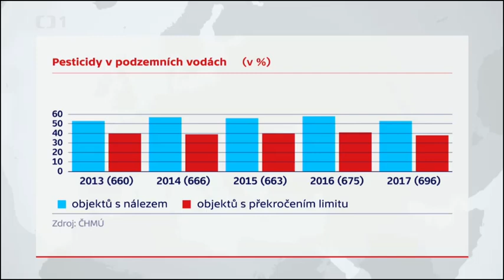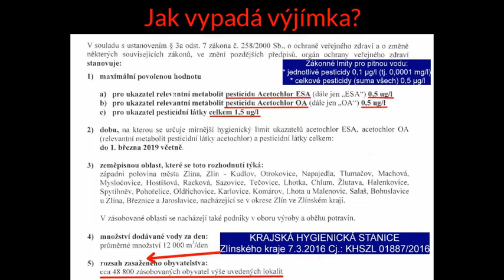Pijeme v pitné vodě pesticidy? Pesticidy jsou více než v polovině vod ČR - problém vláda neřeší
Děkujeme za sdílení i za vaše komentáře.    Autor fotografie

Zákonné limity pesticidů pro pitnou vodu jsou:
* 0,5 µg/l celkové pesticidy (suma všech)
* 0,1 µg/l  pro jednotlivé pesticidy(tj. 0,0001 mg/l)
Zákonné limity ovšem o ničem nevypovídají. Vliv koktejlu pesticidů, miikroplastů a léčiv v pitné vodě na lidské zdraví není prozkoumán a navíc je na základě žádosti provozovatelů a hygienické stanice zvašují a vydají výjimku.

1. DÁREK 🎁Jak korporace bohatnou na vodě?

2. DÁREK 🎁JAK SE KONCERNY DOSTALY K NAŠÍ VODĚ

Konkrétně? Téměř 50.000 občanů Zlína a obcí na Zlínsku LÉTA pilo vodu, ve které byly vyšší hodnoty pesticidních látek! Rozhodnutí hyg. stanice č.j. KHSZL 01887/2016

Prý to není zdraví škodlivé!  Proč tedy máme nějaké limit?

Občan Zlínska reagoval takto: Volně se dá přeložit - Veolie do nás se souhlasem Krajské hygienické stanice valí trojnásobné množství pesticidů než je stanoveno Vyhl. MZ ČR č. 252/2004 Sb. a ještě za to inkasuje miliony vyváděné mimo republiku namísto toho, aby peníze investovala do technologií na zlepšení parametrů vody. A pan Adámek  (primátor Zlína) tomu sekunduje.

Proč Vak neinvestoval do Úpravny vod? Protož neměl peníze neboť politici odsouhlasovali koncernu nehorázné zisky z vodného a stočného a na investice nezbylo. Zde je důkaz